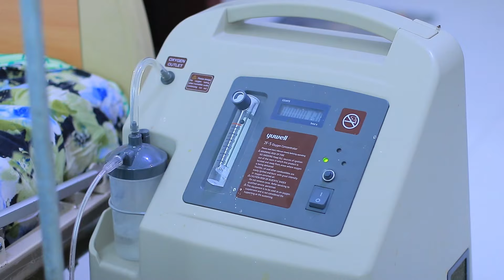Xanuun dhimasho deg dega sababaya oo Cisbitaalada Hargeysa la tacaalayaan + mooganaanta xukuumadda